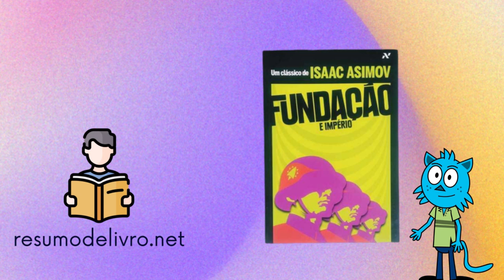Resumo do livro Fundação e Império. Autor Isaac Asimov.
A grandiosa saga pelo espaço, de Isaac Asimov, continua. No segundo livro da trilogia começamos com a aparição do Império Galáctico. Um império que depois de 3 crises Seldon havia encolhido, mas nem por isso deixou de ser gigantesco, apesar de sua decadência tecnológica.

Comprar o livro: